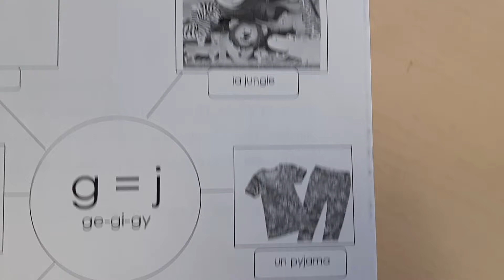Le son "g=j"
Centre d'écoute : le son "g=j"